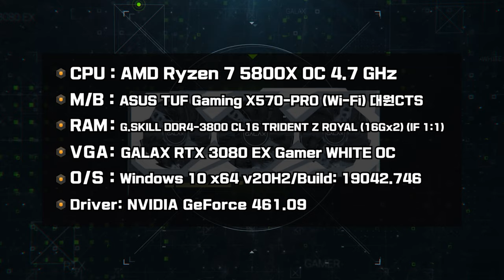사이버펑크 2077 RTX 3080 벤치마크!! [NATIVE 4K vs. DLSS]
꽉 잡아! 놈들을 따 돌려야 돼!

[ 본 영상은 GNL 2화 DLSS 집중 탐구의 벤치마크 클립입니다 ]

DLSS란 Deep Learning Super Sampling의 약자로. 이미지 업스케일링 기술입니다.
과연 RTX 3080에서 NATIVE 4K와 DLSS는 얼마나 차이가 날까요?